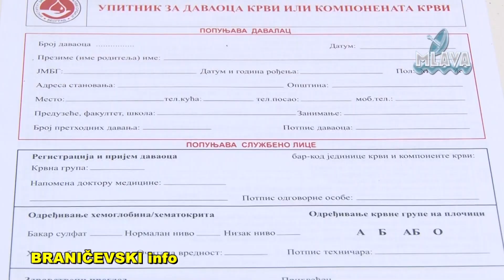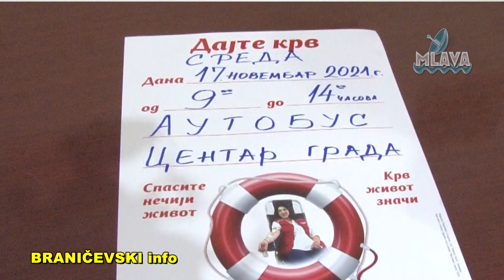U susret drugoj novembarskoj akciji dobrovoljnog davanja krvi u Petrovcu (RTV MLAVA 15.11.2021.)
U susret drugoj novembarskoj akciji dobrovoljnog davanja krvi u Petrovcu na Mlavi (RTV MLAVA 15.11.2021.)